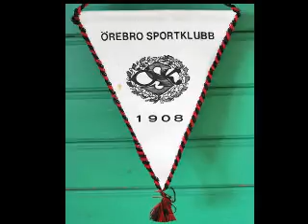Örebro SK - Våra vita grenandjärer (Militärmusikkåren i Örebro)